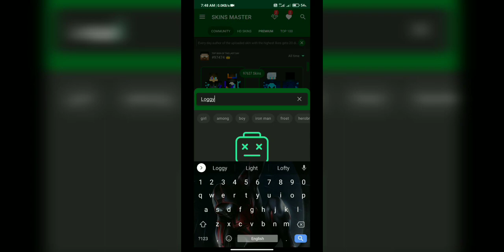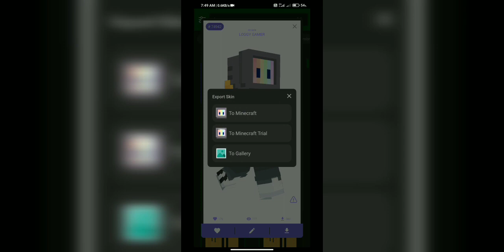How To Get Hindustan Gamer Loggy Skin In Crafting And Building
How To Get Hindustan Gamer Loggy Skin In Crafting And Building | loggy skin in Crafting And Building

➤ ABOUT THIS VIDEO :

salutation for all my youtube famaly, friends iss video me mene apko [ How To Get Hindustan Gamer Loggy Skin In Crafting And Building | Loggy Skin In Crafting And Building  ] ke bareme bataya hai, i hope apko ye videya hoga, agar video pasand aye to like & subscribe & comment jarur kar dena !!

how to get hindustan gamer loggy skin in crafting and building, loggy skin in crafting and building, crafting and building, crafting and building hindi